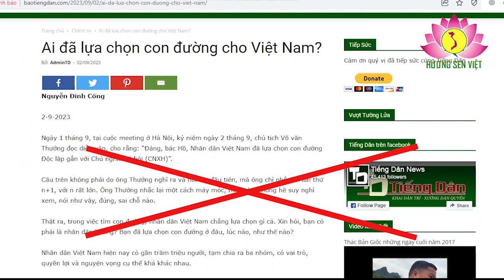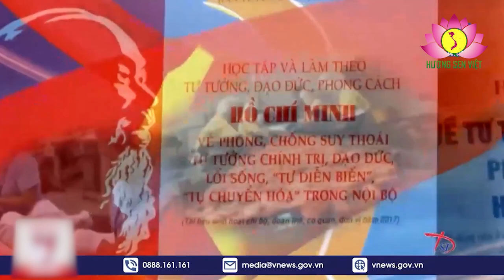Phản biện hay cao ngạo, chia rẽ dân tộc?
GS Nguyễn Đình Cống vừa nhanh nhảu tung bài “Ai đã lựa chọn con đường cho Việt Nam?” trên trang Tiếng Dân, ngày 3/9. Có lẽ, cố kịp tiến độ cho việc “phản biện” (?) phát biểu của ông Chủ tịch nước Võ Văn Thưởng tại Lễ kỷ niệm 78 năm Quốc khánh 2/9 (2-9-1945/2-9-2023), nguyên văn câu của ông Võ Văn Thưởng là “Việt Nam kiên trì phấn đấu thực hiện lý tưởng độc lập dân tộc gắn liền với chủ nghĩa xã hội mà Đảng, Bác Hồ và nhân dân đã lựa chọn”, thì GS Nguyễn Đình Cống dẫn thành  “Đảng, bác Hồ, Nhân dân Việt Nam đã lựa chọn con đường Độc lập gắn với Chủ nghĩa xã hội (CNXH)”. Việc dẫn lại không chính xác (thay đổi trật tự; thay đổi chữ viết hoa) khiến nhiều người đâm hoài nghi: chẳng lẽ một người làm nghiên cứu lâu năm như GS Cống lại quên thế nào là nguyên tắc trích dẫn nguyên văn?

Cho dù thể tất sơ xuất của người cao niên đi, thì cũng không thể chấp nhận cái gọi là “phản biện” của vị GS đang ngày một tỏ ra cao ngạo này.

Từ câu hỏi (tự đặt ra) “Xin hỏi, bạn có phải là nhân dân không? Bạn đã lựa chọn con đường ở đâu, lúc nào, như thế nào?”, GS Cống đã tự trả lời mà chẳng căn cứ vào thực tiễn lịch sử rằng: “Thật ra, trong việc tìm con đường, nhân dân Việt Nam chẳng lựa chọn gì cả”. Cao ngạo và thiếu khiêm tốn khiến chê người, nhưng GS Cống quên mình chỉ là một trong 100 triệu dân Việt Nam. Thế nên, cho dù không đồng tình con đường “độc lập dân tộc gắn với liền với CNXH), thì đó là chuyện cá nhân ông, chứ sao có thể đánh đồng thành nhân dân quảng đại được? Làm thế, sợ có người còn nghi GS Cống không chỉ mắc bệnh cao ngạo, mà còn có dấu hiệu bệnh vĩ cuồng cũng nên.

Ông Chủ tịch Võ Văn Thưởng khẳng định “Việt Nam kiên trì phấn đấu thực hiện lý tưởng độc lập dân tộc gắn liền với chủ nghĩa xã hội mà Đảng, Bác Hồ và nhân dân đã lựa chọn” chẳng phải một sự hàm hồ, “nói mà không nghĩ” như GS Cống cố thóa mạ.

Lịch sử chứng minh điều đó. Trước Hồ Chí Minh, các phong trào yêu nước, giải phóng dân tộc theo nhiều khuynh hướng cuối thế kỷ XIX, đầu thế kỷ XX, đều đi đến thất bại – một biểu hiện của khủng hoảng về đường lối.  Nguyễn Tất Thành – Hồ Chí Minh xuất hiện và chàng thanh niên yêu nước này đã cố công tìm lời giải cho cách mạng Việt Nam. Sau nhiều năm bôn ba khảo cứu, kiểm nghiệm, Hồ Chí Minh đã kết luận, cách mạng chỉ là triệt để khi giải phóng dân tộc phải gắn liền với tự do, ấm no và hạnh phúc thật sự cho nhân dân, giải phóng con người một cách triệt để. Người nói: “Chúng ta tranh được tự do, độc lập rồi mà dân cứ chết đói, chết rét, thì tự do, độc lập cũng không làm gì. Dân chỉ biết rõ giá trị của tự do, của độc lập khi mà dân được ăn no, mặc đủ”.

Hồ Chí Minh đã nhận thấy đi tới mục tiêu cao cả ấy bằng con đường của Cách mạng Tháng Mười Nga. Đó là con đường cách mạng vô sản, độc lập dân tộc gắn liền với chủ nghĩa xã hội theo hệ tư tưởng Mác-Lênin. Người khẳng định: “Chỉ có chủ nghĩa xã hội, chủ nghĩa cộng sản mới giải phóng được các dân tộc bị áp bức và những người lao động trên thế giới khỏi ách nô lệ”.